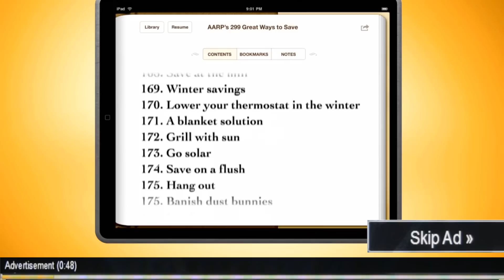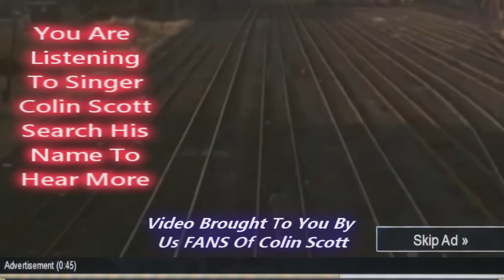Justin Bieber STRIPS NAKED LIVE Rockin New Years Eve Boyfriend As Long As You Love Me Song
Justin Bieber Believe Tracklist Tracklisting Track List
All Around The World featuring Ludacris
Boyfriend
As Long As You Love Me featuring Big Sean
Take You
Right Here featuring Drake
Catching Feelings
Fall
Die In Your Arms
Thought Of You
Beauty And The Beat featuring Nicki Minaj
One Love
Be Alright
Believe
Out Of Town Girl
She Don't Like The Lights
Maria
Lyrics Music Video Official GMA Ellen Interview PSY Gangnam Dance Style Jay Leno Jimmy Fallon X Factor UK USA American Idol BGT AGT EMA TCA KCA VMA BMA AMA ACM CMA WMA SNL MMVA DWTS Lady Gaga ARTPOP Live Justin Bieber Boyfriend Selena Gomez One Direction Mariah Carey Nicki Minaj Katy Perry Taylor Swift Rihanna Chris Brown Simon Cowell X Factor Britney Spears Demi Lovato Shakira Drake Lil Wayne Eminem Beyonce Jay-Z Adele Kanye West Kelly Clarkson Duets Jennifer Lopez Pitbull  Bruno Mars Victoria Justice America's Got Howard Stern Talent LMFAO Sorry For Party Rocking Willow Smith Miley Cyrus Jonas Brothers Usher Nick Joe Cody Simpson Disney Jimmy Kimmel David Letterman Carrie Underwood Wiz Khalifa Jessie Latin Grammy Awards 2012 Grammys American Idol Final Performance Finals The Voice Christina Aguilera Maroon DWTS Dancing With The Stars Britain's Got Talent  New Song Blue Ivy Carter Album Tracklist Songs VEVO LadyGagaVEVO JustinBieberVEVO JennaMarbles Jenna Marbles One Direction Ariana Grande The Wanted Big Time Rush Victoria Justice Jason Derulo Steven Tyler Paula Abdul  National Anthem Super Bowl Halftime Concert Live Performance Taio Cruz Rascal Flatts Tim McGraw Faith Hill Country Hip Hop Rap Freestyle Hot Sexy Boobs Cute Funny Kitten Puppy Dog Cat Shane Dawnson sxephil  Ryan Seacrest Cover Fan Covers Preview Susan Boyle Remix Track List Tracklist Craig Ferguson Conan O'Brien "X Factor" Born This Way Ball Concert Cypher Birdman Good Morning America Today Show Good Morning Funny LOL Cat Dog Kitten Puppy Ray William Johnson Fred Boobs Breasts Hot Sexy Shoot Photo Slideshow On Screen Blues Country Pop Rock Rap Freestyle Mix Tape MixTape Judge Special Preview Teaser Clip Kiss Date Star Celeb Fight Beautiful New Vlog Monday Madonna Bruce Springsteen Sexy Hot Boobs  Brit British Germany France England Fan Phillip Phillips RayWilliamJohnson Ray William Johnson Twitter Facebook Usher Justin Timberlake Jason Derulo DEV Jennifer Hudson Miranda Lambert Blake Shelton Adam Levine Toby Keith Release Date Parody Skit Fight Feud Makeover Makeup Hair Style Dress Red Carpet Interview Avengers Show Duet Duets Born This Way Ball World Tour HD 720p 1080p High Definition Def Kiss Hug Hit Fan Judge Audition XFactor Special Show Vid Performance Album Diss Feud Fight Punch Kim Kardashian Twitter Tweet Facebook Teen Choice People Choice Ne-Yo Mariah Carey Pregnant 2 Chainz Rick Ross Rita Ora Madison Square Garden Remix Song Cover Parody Skit Funny Cat Dog Puppy Kitten
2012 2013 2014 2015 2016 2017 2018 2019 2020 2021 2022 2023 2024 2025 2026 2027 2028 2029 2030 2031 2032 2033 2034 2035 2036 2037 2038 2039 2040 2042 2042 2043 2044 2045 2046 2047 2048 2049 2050